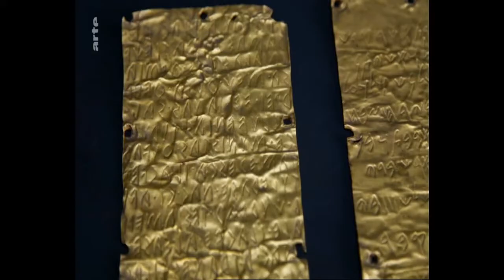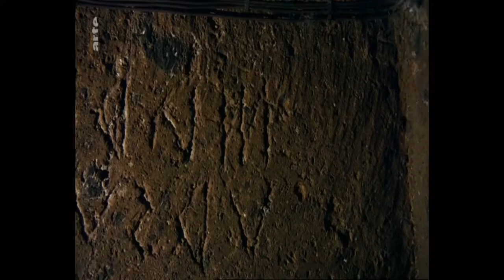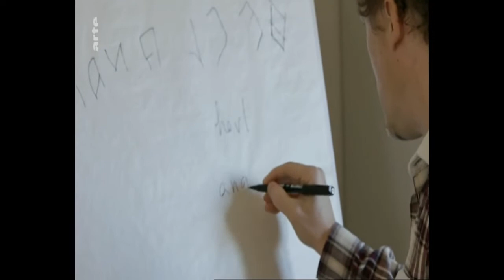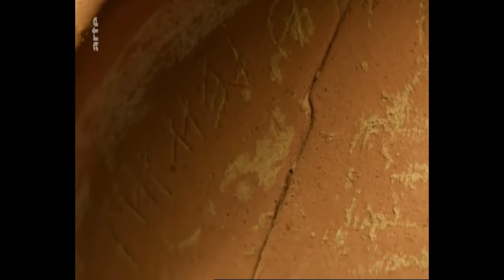Doku | Etrusker & Tusker | Die Antike Supermacht | Die Römer vor den Römern | Teil 1v3